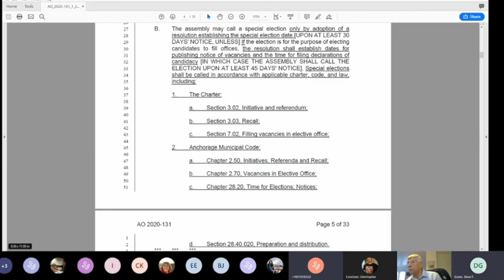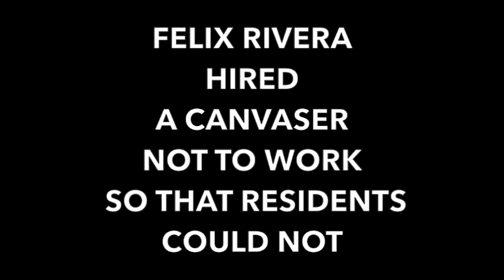Anchorage Assembly might change election laws pertaining to recall elections.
At least three of the current Assembly members are the target of recalls, including Assembly Chairman Felix Rivera.  Should the ones facing recall recuse themselves?